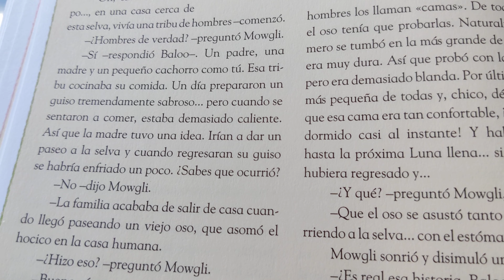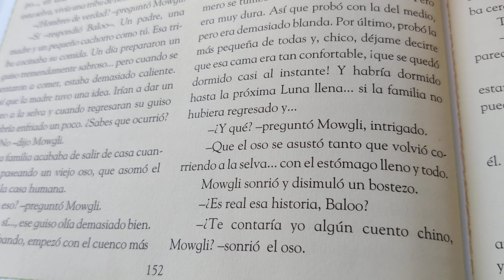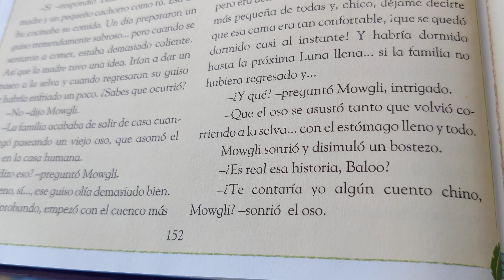TE💮CUENTO💮UN💮CUENTO💮 Un cuento de oso (El Libro de la Selva) audiocuento Disney para noche d 29 Mayo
Hola y bienvenidos al canal! Soy mamá de una pequeña y, como todos los padres, conozco el desafío diario de cada noche llevarla a dormir. 💤😴🥱
TE💮CUENTO💮UN💮CUENTO: 365 cuentos de buenas noches, de Disney,  peli de Disney, es una historia corta para que los pequeños escuchen y los mayores sigan la lectura. Todas las noches encontrarás una historia diferente.
¿Como duermo a mi bebé? ¿Que hago para que mi hijo se duerma? ¿Qué cuento le cuento a mi hijo? ¿Como dormir a mi niño?
Disney, en audiolibro, completamente gratis, ideales para bed time, story for bed, son cuentos para dormir, cuentos de películas de Disney, historias de Disney en fragmentos que reconocerán.
Si te gusta la narración oral, los cuentos, soy narradora de cuentos.
En lectura, vamos a leer un libro en voz alta, esta noche, en español.
Hoy estaremos leyendo a los pequeños bebés y niños de casa un libro hermoso con ilustraciones coloridas y alegres, un cuento para dormir o cuento para jugar, cuento para la imaginación.